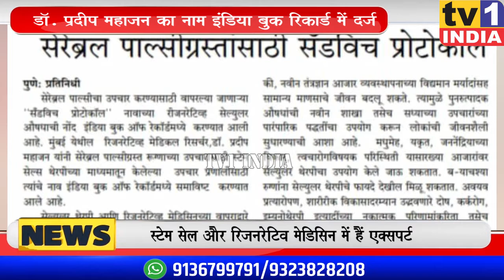India Book Record में दर्ज हुआ Dr.Pradip Mahajan का नाम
सेरेब्रल पाल्सी से ग्रस्त 11 महीने के बच्चे के इलाज में ऐतिहासिक सफलता हासिल करने वाले नवी मुंबई के मशहूर स्टेम सेल चिकित्सक डॉ. प्रदीप महाजन का नाम इंडिया बुक रेकार्ड में दर्ज किया गया है.डॉ. महाजन पहले ऐसे चिकित्सक हैं जिनका नाम इस तरह के इलाज के लिए इंडिया बुक रिकार्ड में दर्ज किया गया है.